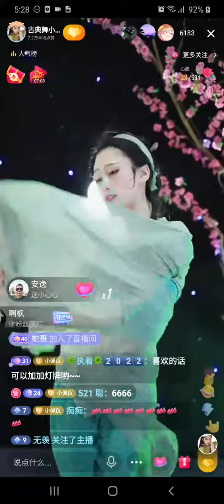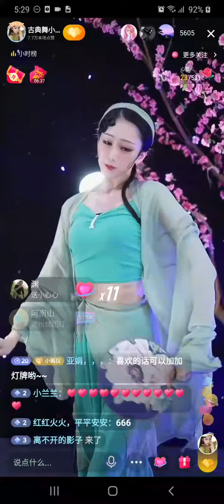美女 古典舞小佩仪 直播 20220106 B